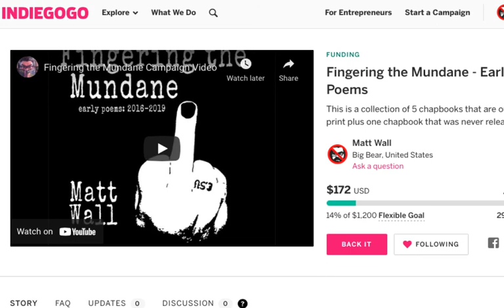The J Tag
The Prompts
J is for Japan. What was the last book you read by a Japanese author.
J is for Jamaica. What was the last book your read by an author from the Caribbean?
J is for Jane Austen and July. What are you reading for JaneAustenJuly2021? (If you are late to the party: What did you read for JaneAustenJuly2021?)
J is for James Joyce. What is your favorite novel by James Joyce?
Have you been brave enough to tackle Finnegan's Wake?
J is for joke. Tell us a bookish joke.
J is for Jaguar. Enzo Ferrari described the Jaguar E-Type (XKE) as the most beautiful car in the world. What do you consider the most beautiful car in the world?

Support Fingering the Mundane!

Chat with me on Voxer:
paperbackjunky